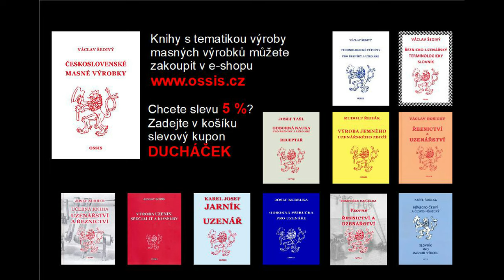Výroba domácí majonézy.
Tatarská omáčka, bramborový salát, obložené chlebíčky. Tam všude se využije doma vyrobená majonéza.
Zmiňovanou knihu lze zakoupit na a pro slevu zadat velkými písmeny heslo DUCHÁČEK.